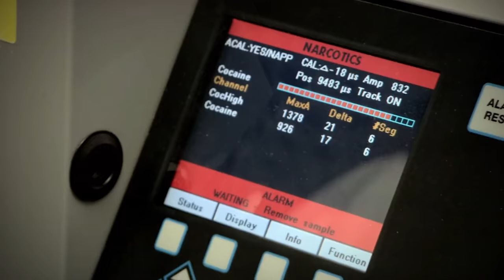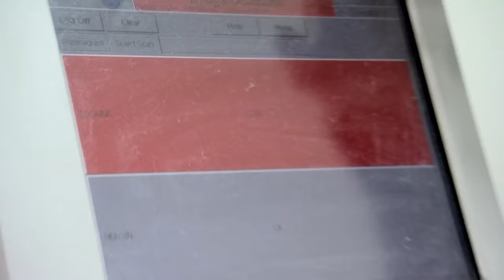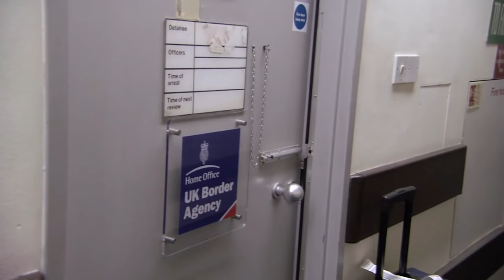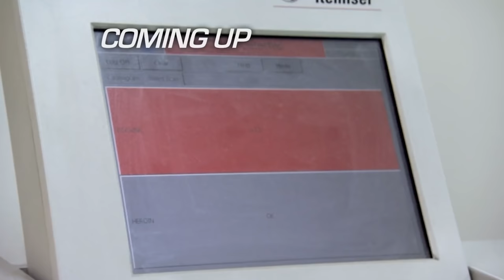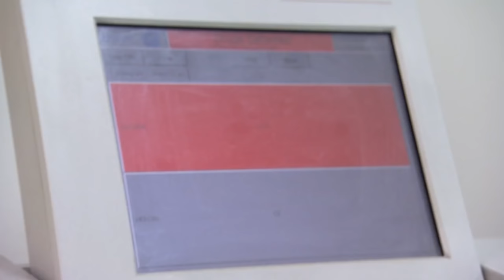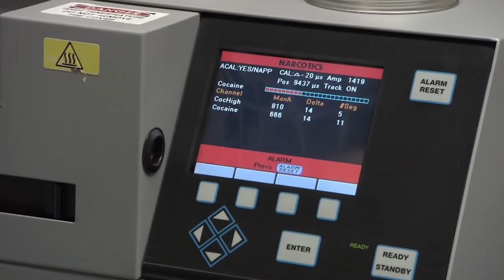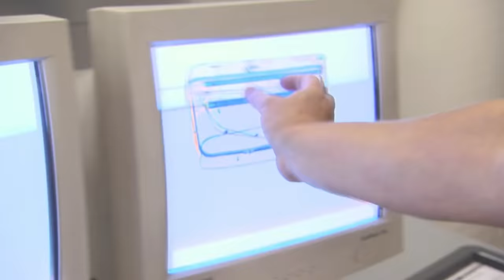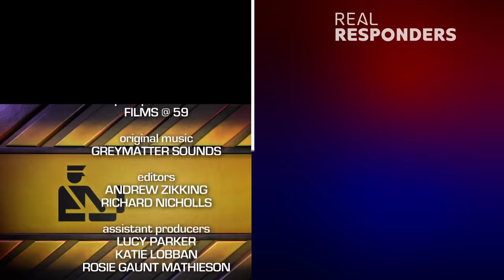Couple Claim They Have Been Set Up By Customs | Real Responders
A couple caught with three kilos of cocaine in their hand luggage claim they have been set up by Customs. In Manchester, bags belonging to a celebrity chef give massive readings for cocaine. The man eventually confesses that he's carrying cocaine in his pants.

In Gatwick and Bristol Airports in England customs agents check baggage and travellers to uphold allowances and prevent illicit activity and substances from entering the UK.

Content owned and licensed from Off The Fence to Little Dot Studios.